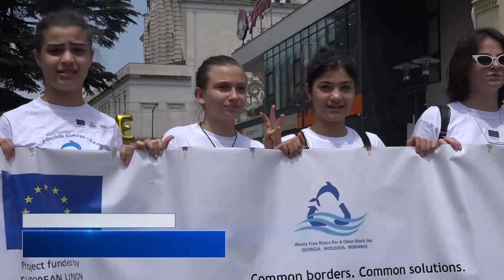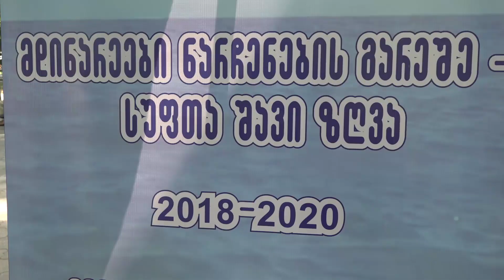გარემოს დაცვის დღე და ქალაქში განხორციელებული მასშტაბური აქტივობები